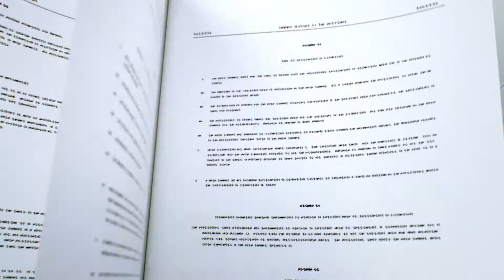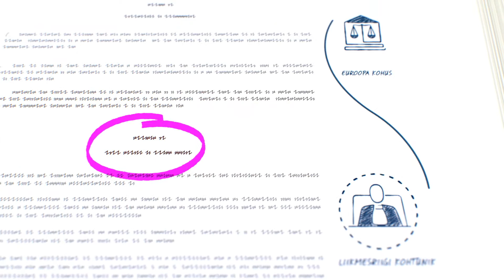Miks on Euroopa Liidu Kohus olemas?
Euroopa Liidu Kohus on Euroopa Liidu kohtuasutus. Kohtu ülesanne on tagada, et Euroopa Liidu institutsioonid ja liikmesriigid samal viisil järgivad ja kohaldavad liidu õigust kogu Euroopa Liidus. See tagab, et Euroopa Liit rajaneb õigusriigi põhimõttel, mis on kõigi demokraatlike organisatsioonide põhitunnus.

Lahendades vaidlusi sellistes valdkondades nagu tarbijakaitse, keskkonnaõigus, eraelu kaitse, võrdne kohtlemine ja töötajate õigused, mis otseselt puudutavad kõikide liidu kodanike elu, tagab Euroopa Liidu Kohus, et Euroopa Liidu õigusega kaitstakse liidu kodanikke täpselt ühtemoodi, sõltumata sellest, kus nad Euroopa Liidus asuvad.